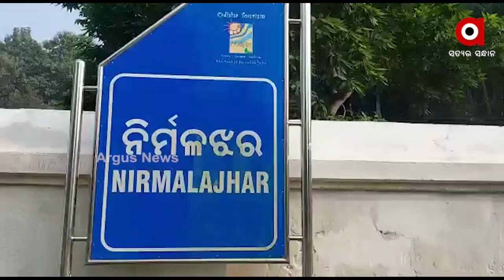ଅଵହେଳିତ ଅଵସ୍ଥାରେ ଅନେକ ମଠ ଓ ମନ୍ଦିର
ଖଲ୍ଲିକୋଟ ସହରରେ ଅନେକ ମଠ ଓ ମନ୍ଦିର ରହିଛି । ସେଥିମଧ୍ୟରୁ ଜଗନ୍ନାଥଙ୍କ ମନ୍ଦିରର ବିଶେଷତ୍ବ ରହିଛି ।ଐତିହ୍ୟ ସଂପର୍ଣ୍ଣ ଧାର୍ମିକ ସ୍ଥଳରେ ଶହ ଶହ ବର୍ଷ ପୂର୍ବରୁ ନିର୍ମିତ ମଠ ଓ ମନ୍ଦିର ସୁରକ୍ଷା ଓ ଦାୟିତ୍ୱ ହୀନତା ଯୋଗୁଁ ଆଜି ସତ୍ତା ହରାଇବାକୁ  ବସିଲାଣି । ଦେଖିଵା ଏହି ରିପୋର୍ଟ